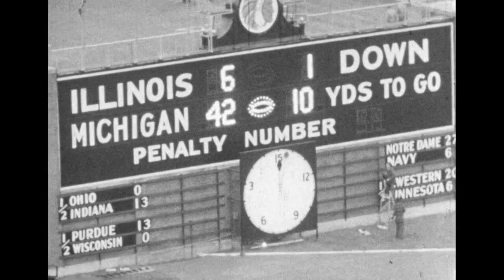1943 - #7 Michigan vs Illinois (Coaches Film)